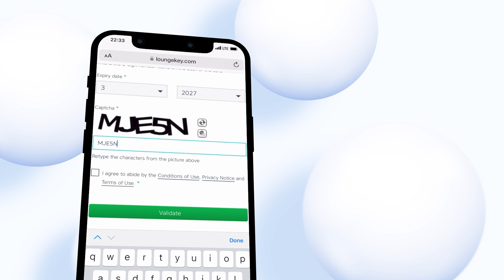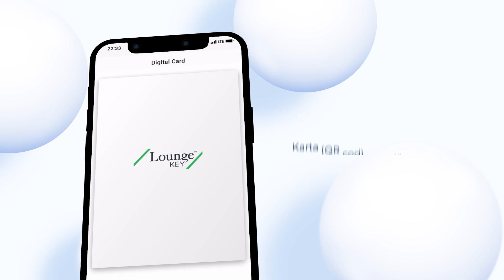Bëje pritjen e fluturimit një eksperiencë premium me Mastercard World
Akses në më shumë se 1,200 ambiente të Business Lounge të aeroporteve në të gjithë botën nëpërmjet LoungeKey. Karta juaj e kreditit Mastercard World e lëshuar nga Raiffeisen Bank, ju jep 1 vizitë falas në vit në Business Lounge.